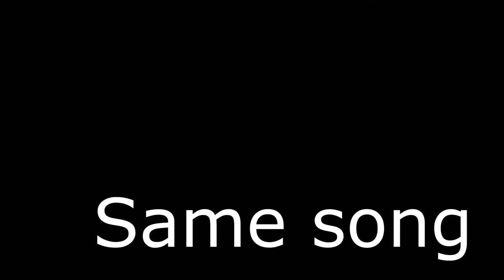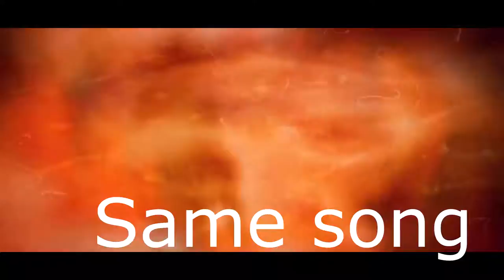Prototype part 5, NOT MY SISTER YOU MONSTER!!